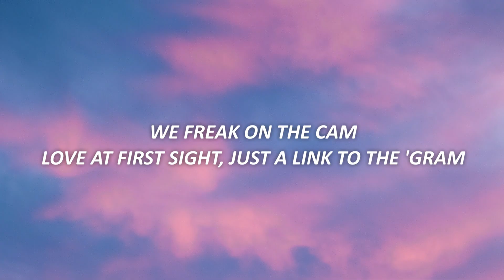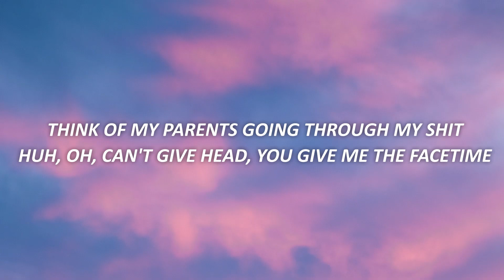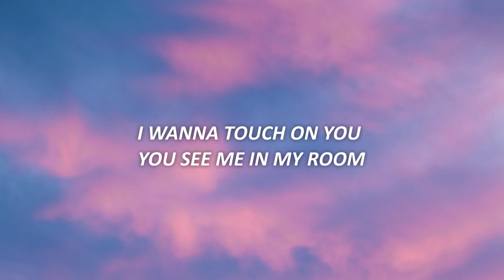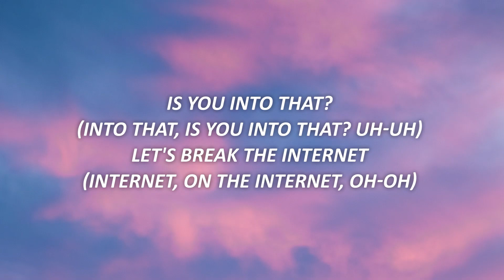[1 HOUR 🕐 ] Doja Cat - Cyber Sex (Lyrics) I like the view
Doja Cat - Cyber Sex Lyrics I like the view